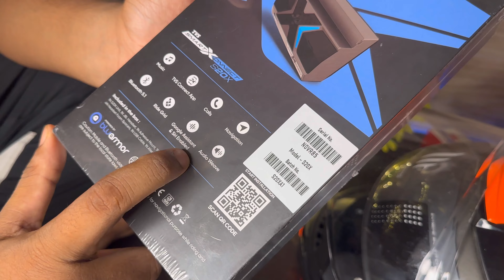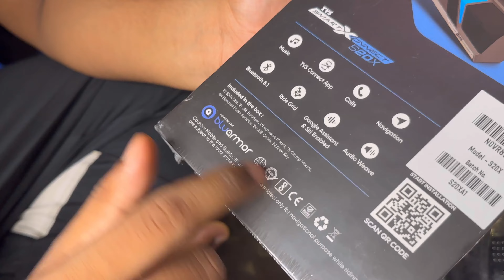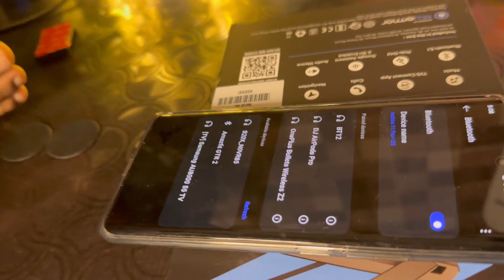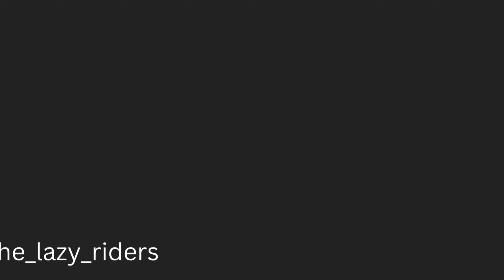TVS SmartXconnect S20X | Bike Helmet Intercom | JBL sound | Unboxing and First Impression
We hope you liked the video , if this was helpful for you or enjoyed our video then smash the LIKE button and SUBSCRIBE our youtube channel and if you want to give any suggestion, feedback or if you have any query then leave a comment in the comment section.

Tvs smart 20 X intercom - After reviewing and using it we will provide product link.

Products that we use in our GoPro Helmet Setup  :

Gopro HERO 11

GoPro MIC Adapter

GoPro Camera Case

BluArmour GoPro Chin mount

GoPro vertical mount

GoPro mount Extender

Sony Lavalier MIC for helmet

Rode TRS to TRSS converter

Rode TRSS to TRS converter

Riding gear we use :

Axor Venomous Helmet

DSG riding gloves

MT Thunder 4 helmet- Go and buy in offline market

DSG Riding jacket (coming soon)

Extra stuff we use in our videos :

Camera - SONY ALPHA 6400

Camera lens - 50mm 1.8 Prime Lens

DigiTek ring light with stand

Mobile DJI Gimbal